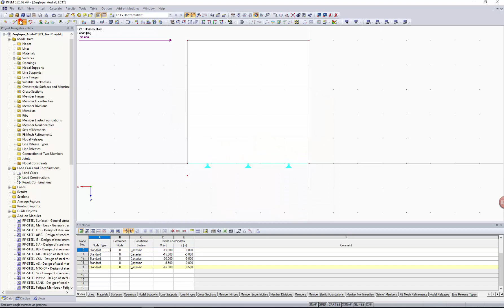[EN] FAQ 003442 | Chciałbym zdefiniować podporę liniową z nieefektywnym rozciąganiem i zastosować...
Pytanie:
Chciałbym zdefiniować podporę liniową z nieefektywnym rozciąganiem i przyłożyć siłę rozciągającą do tej linii za pomocą podpory węzłowej. Dlaczego do podpory liniowej nadal działa siła rozciągająca?

Odpowiedź:
Jeżeli podpory węzłowe są modelowane na liniach podpartych, może to prowadzić do problemów i nieprawidłowych definicji. Dlatego w kontroli poprawności pojawia się następujący komunikat ostrzegawczy.

Wewnętrznie w każdym węźle ES są traktowane podpory liniowe i podpory węzłowe. Jeżeli na podporze liniowej znajduje się podpora węzłowa, wówczas węzeł ES otrzymuje kilka definicji podpór. Jeżeli zdefiniowane kierunki podpór nie są równe, nie jest to krytyczne i komunikat ostrzegawczy można zignorować. W przypadku kilkukrotnego zdefiniowania tych samych kierunków mogą wystąpić rozbieżności.
W przypadku podpory liniowej, która ulega uszkodzeniu pod wpływem rozciągania i podpory węzłowej na tej linii, siła rozciągająca powoduje powstanie węzła ES, który jednak jest wliczany do podpory liniowej i podpory węzłowej.

Aby uniknąć takiego zachowania, w obszarze każdej podpory węzłowej można wstawić krótką linię bez definicji podpory. Przydatne może być również zamodelowanie cięgna za pomocą nowo zdefiniowanego pręta. Przenoszenie sił można następnie dostosować za pomocą podpory pręta, samego typu pręta i zwolnienia na końcu pręta.

Z reguły usztywnienia podpór należy oszacować w sposób realistyczny; w tym przykładzie jako uproszczenie przyjęto podpory sztywne.